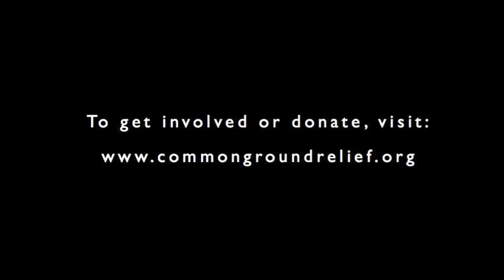Common Ground Relief - CircumPontchartration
Narration:
James Stram

Video production:
Nick Schofield